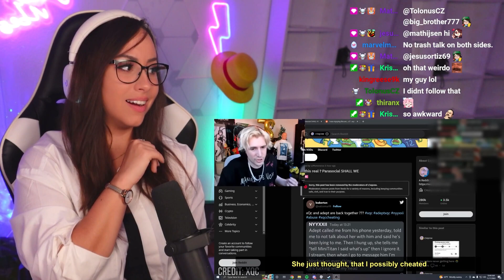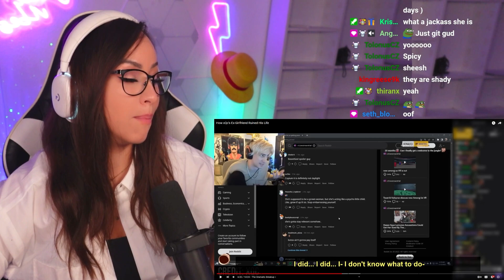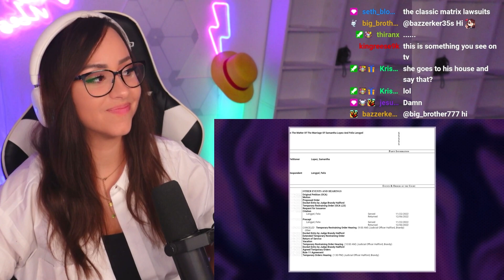How xQc’s Ex-Girlfriend Ruined His Life | Bunnymon REACTS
♥ Reacting to How xQc’s Ex-Girlfriend Ruined His Life by Justicul